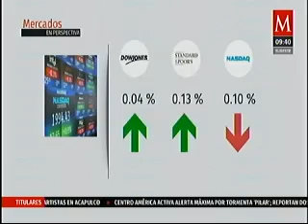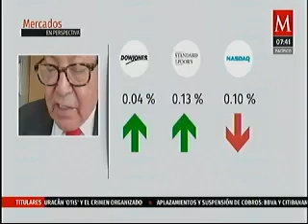PIB de México al tercer trimestre, muy buena noticia: Manuel Somoza